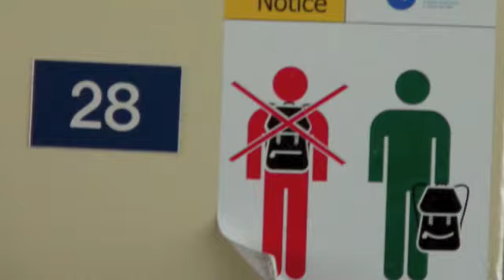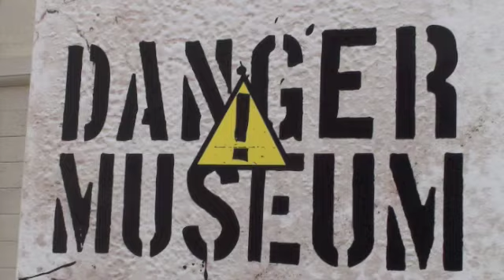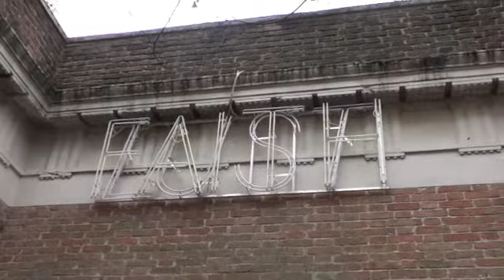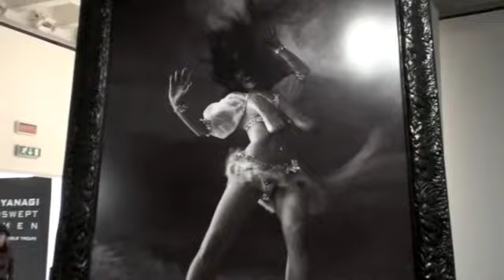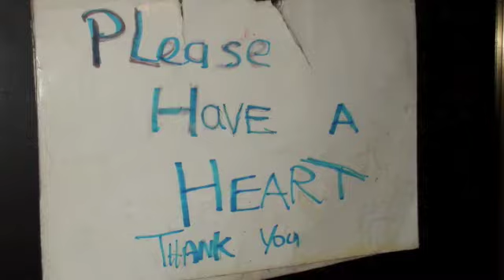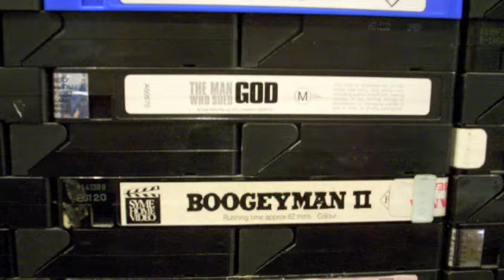Venezia 53th Biennale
Art trip